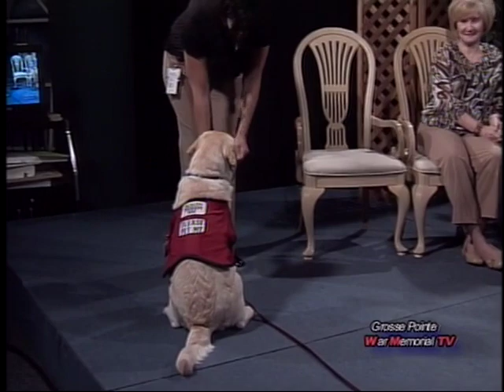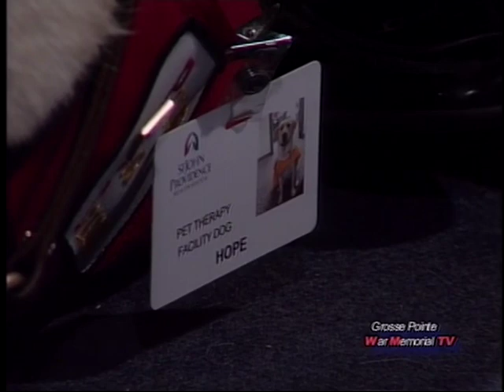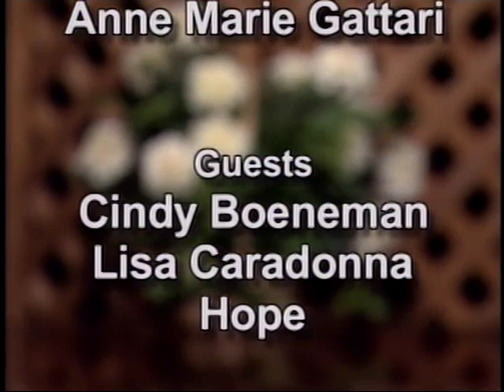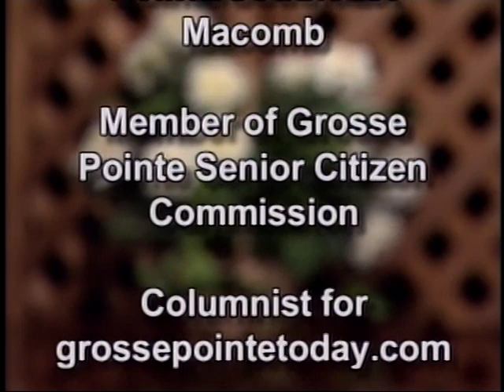Hope, the Facility Dog, at St. John Hospital, with Cindy Boeneman and Lisa Caradonna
Anne Marie Gattari, host of Aging Well in America, interviews a variety of guests about topics related to senior life. From legal issues to managing in-home health care to dealing with the emotional issues associated with aging, Gattari,  president of BrightStar Care of Grosse Pointe/Southeast Macomb, gives her audience a unique insight into issues that will one day affect every one of us.